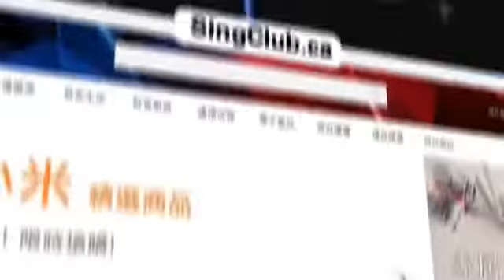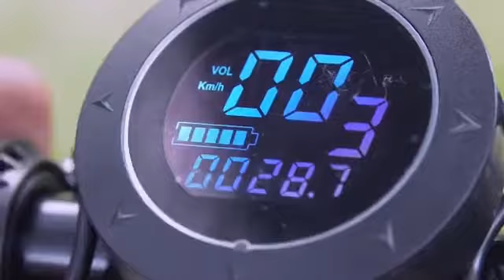【星Club】兩個小生去Camping (7月23日)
今次亞牛同亞黃兩個小生去咗Camping，介紹一系列Camping用品 !  全部都可以喺星島網購平台 singclub.ca 上面買到，快啲Click入去睇睇啦 !